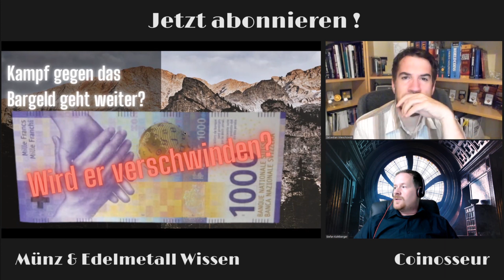Bargeld-Abschaffung: Ist der 500 Euro Schein nur der Anfang? Brisanter Bericht aus der Schweiz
In einem Zeitungsbericht in der Schweiz spricht sich eine Autorin für die Abschaffung der 1000-Franken-Banknote aus.